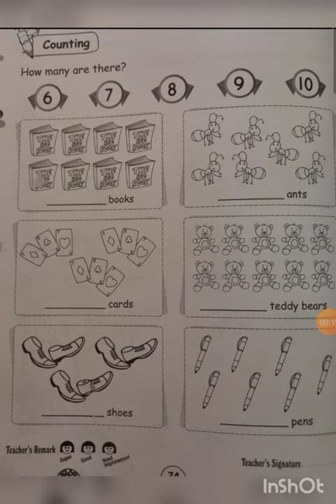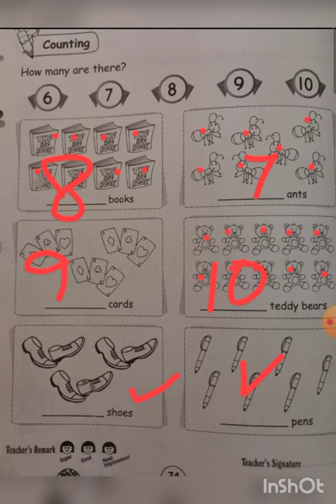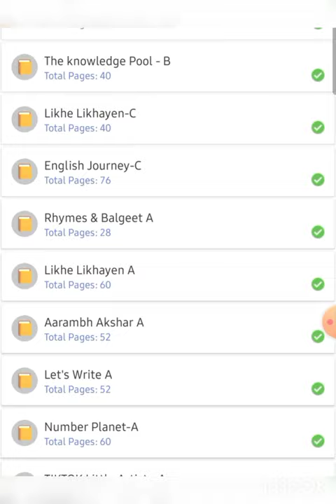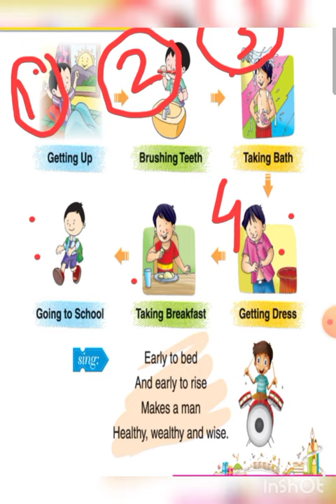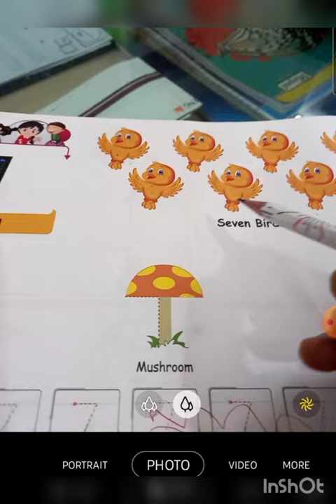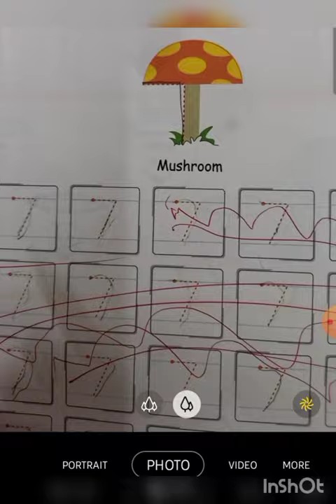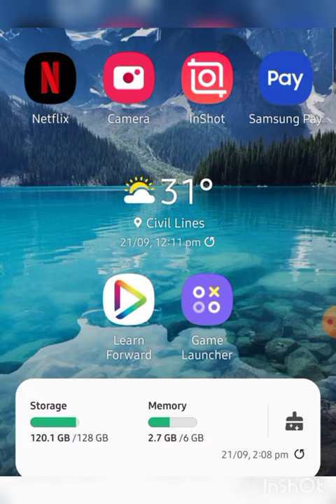Nursery/Math and GK/22-09-21